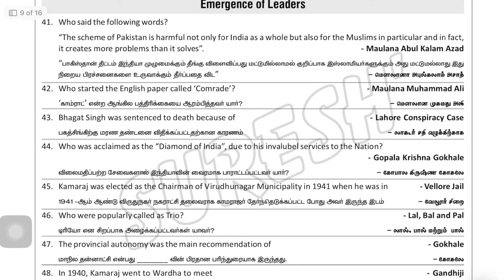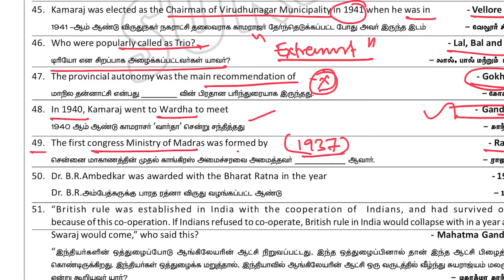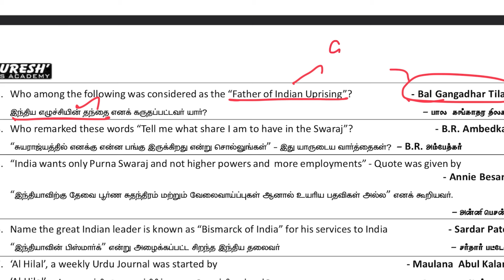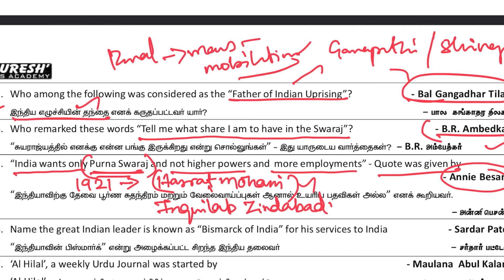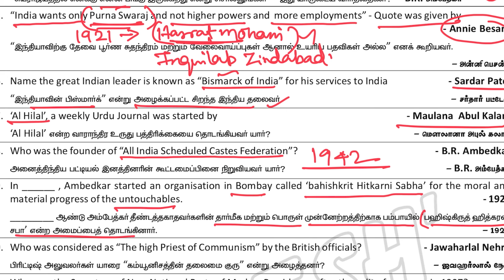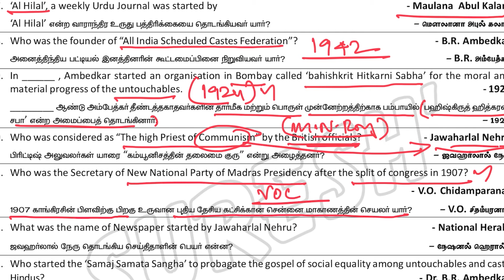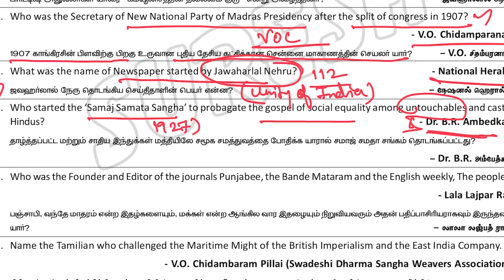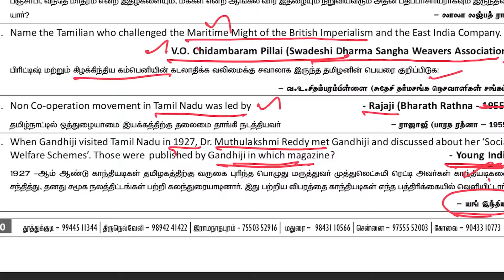TNPSC GROUP-II/IIA | PYQ | INM | DAY-05 | One Line Questions | Suresh IAS Academy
For Books:
For Online Class :
For Admission:
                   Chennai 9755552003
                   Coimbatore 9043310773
For Online test